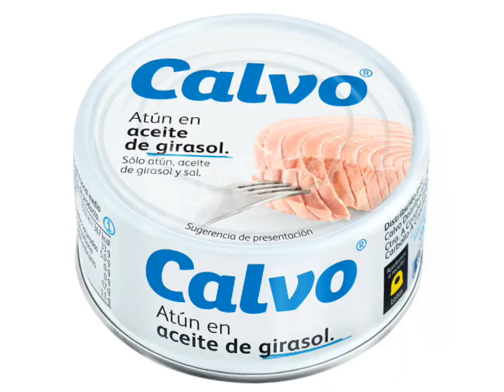ANOTHER WOLFCOP el lobo poli aún más cañero 🐺🍺